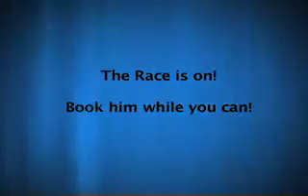Shelly Desai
Promo of Los Angeles Actor Shelly Desai